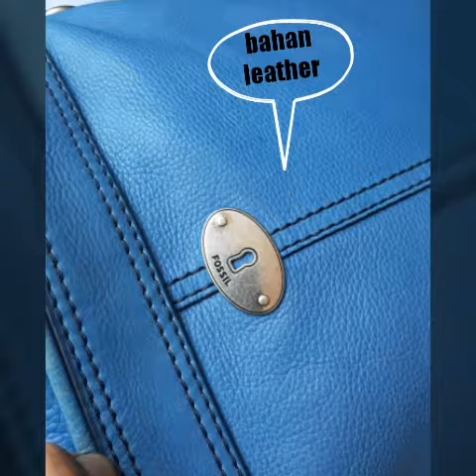Fossil maddox bucket blue/ maddox ember biru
31×35×17
Bahan leather

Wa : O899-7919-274